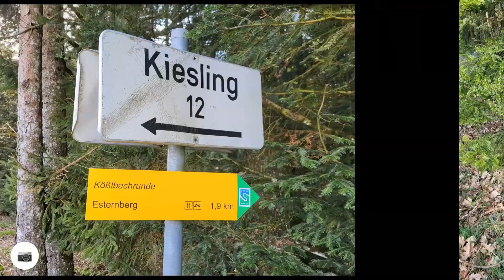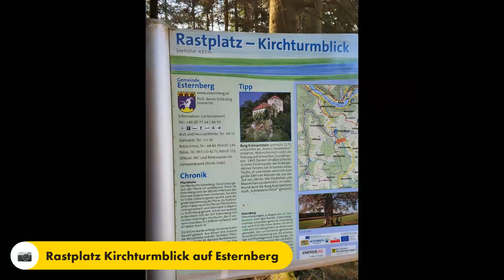🥾🚁🇦🇹Dahoam im Ringlholz Umanoand 22.03.24.